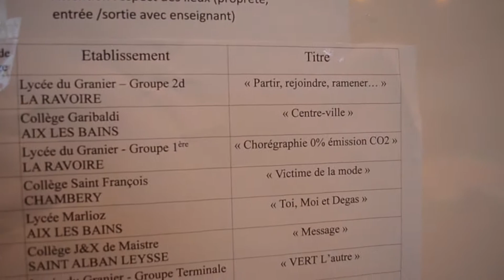VLOG - Compétition UNSS danse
Petit aperçu de notre première journée de compétition d'UNSS danse. À présent, direction les académiques !

Avec :
Alexia, Louise, Malorie, Oussama, Orianne, Lucie, Jeanne, Eva, Nina et Gladys.

CONCERNANT LA VIDEO
Filmé avec : Nikon D5100
Monté avec : iMovie sur Mac